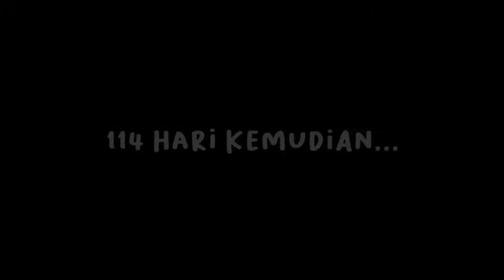MASINIS KERETA API SAWUNGGALIH RAMAH-RAMAH SEKALI !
Masinis KA Sawunggalih Ramah !

Kala itu saya hunting Kereta Api di Kroya yang niatnya ingin melihat KA Sawunggalih.

IF : CC 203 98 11/13 Sdt - KA Sawunggalih - 154B

YouTube         : KEANU RF CP ALL

@KEANU RF CP ALL